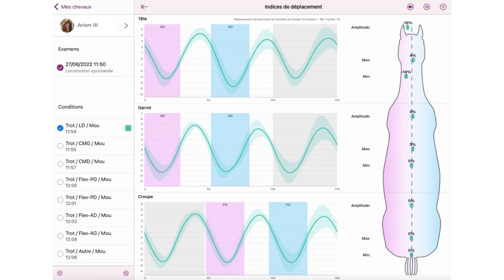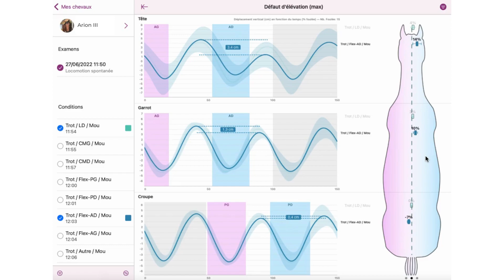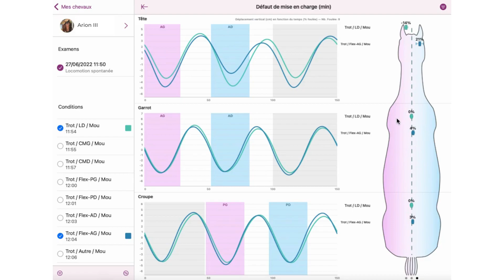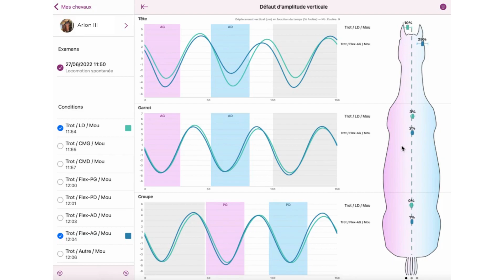Interprétation des données EQUISYM - Test de flexion